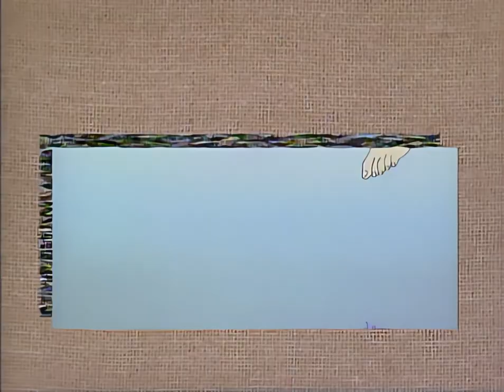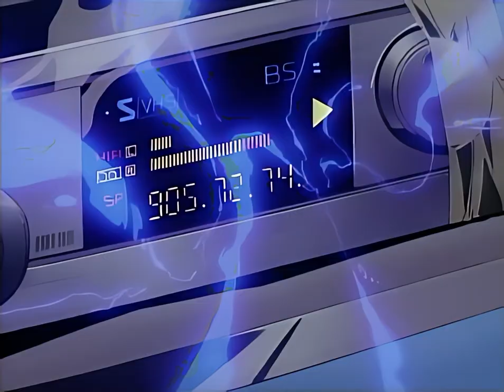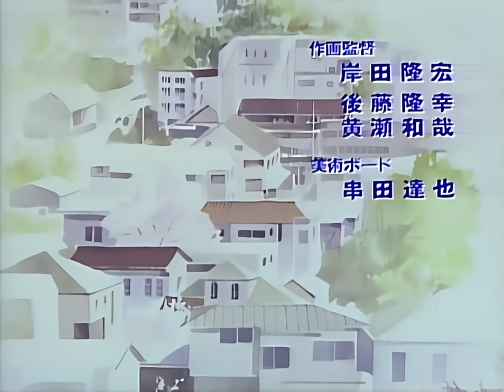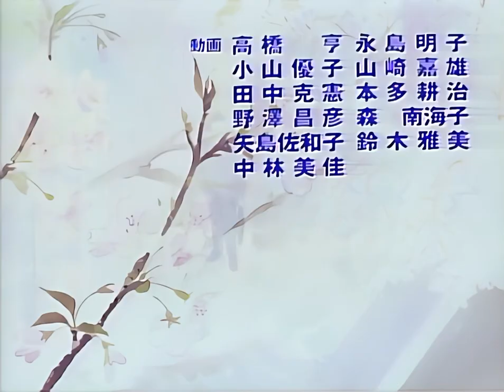[HD-Upscaled] 6화-전영소녀 비디오걸【電影少女】Video Girl Ai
극락할배 : 시청 전에 자막 버튼 누르는 걸 잊지 말게...